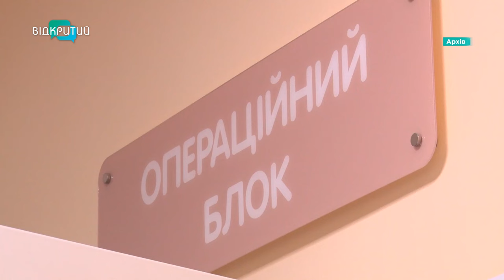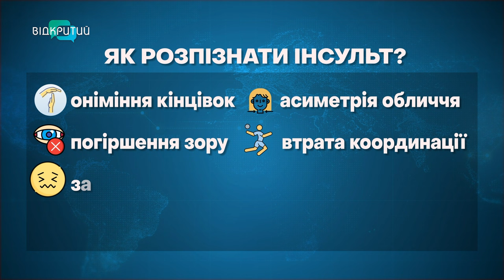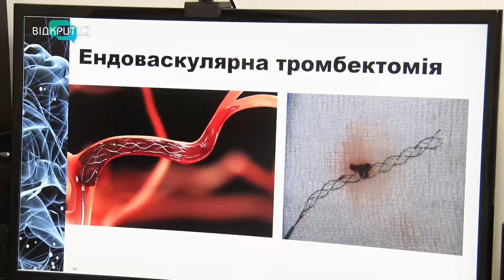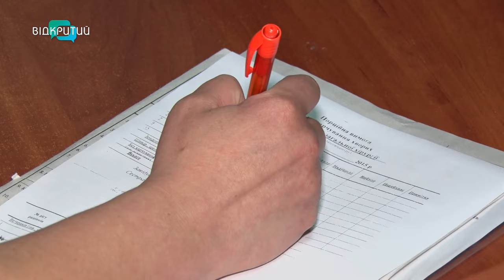Інсульт «помолодшав» на 10-15 років: чому та як уникнути порушення мозкового кровообігу?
Оніміння тіла, погіршення координації та зомління. Такі симптоми свідчать тільки про одне - потрібно викликати швидку! Бо це підозра на інсульт. Нині він «помолодшав» на 10-15 років. Які поради дають дніпровські лікарі?